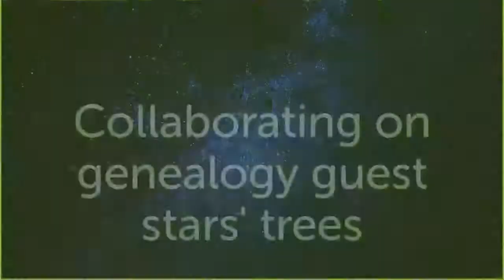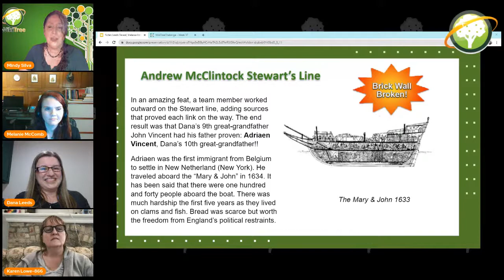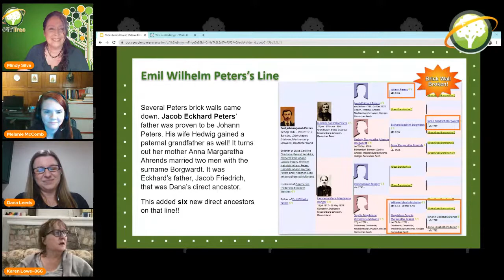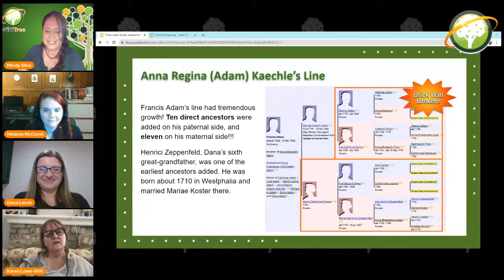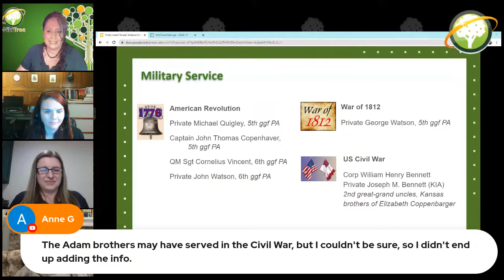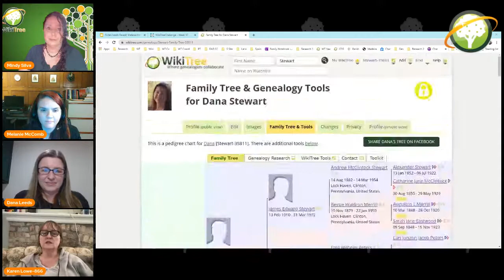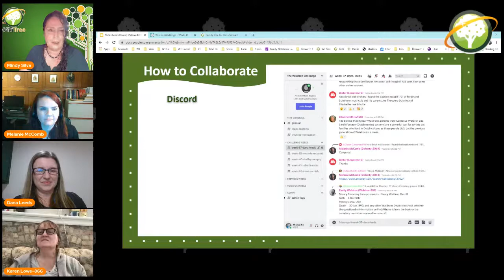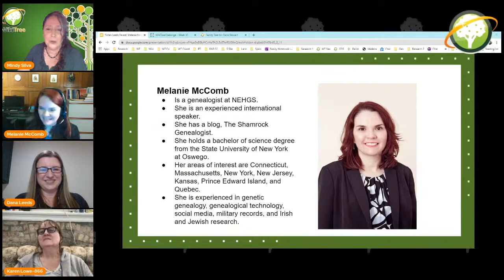WikiTree Challenge (2021) feat. Dana Leeds and Melanie McComb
Join us as we reveal what our WikiTree Challenge participants found this week to guest star Dana Leeds. Also get to know next week's star, the Shamrock Genealogist, Melanie McComb.

WikiTree is a site where you can document your family history, collaborate on genealogy research, look into your ancestry and heritage, be fanatics at joining challenges, and search for friendly cousins through DNA matches. Are you looking for your great-great-grandparents? Do you want to know how to research those distant ancestors, finding vital records and more? Have you always wondered how you relate to notable people in our history? Check out WikiTree.com and watch the LiveCasts for project information, challenges, and more!